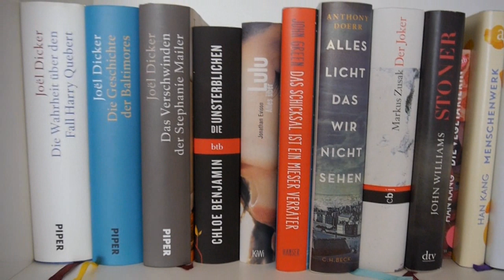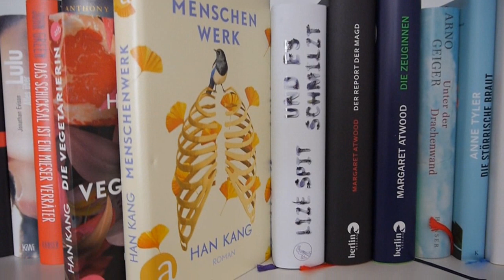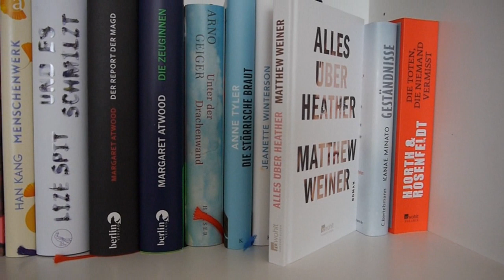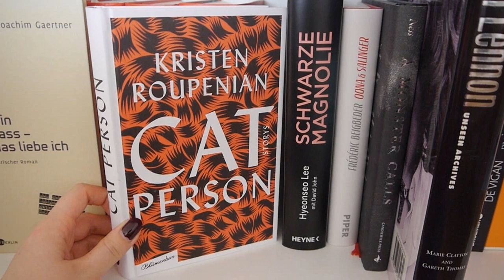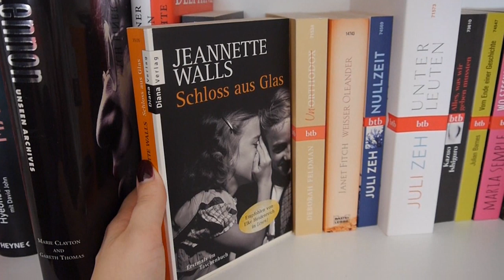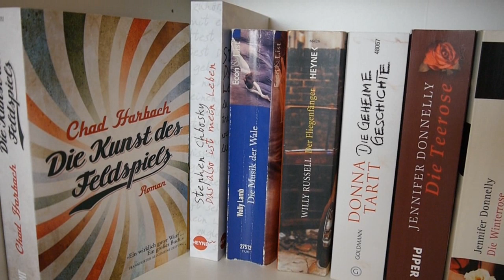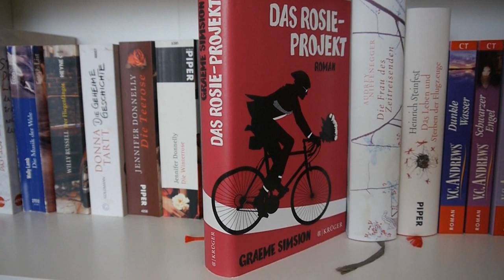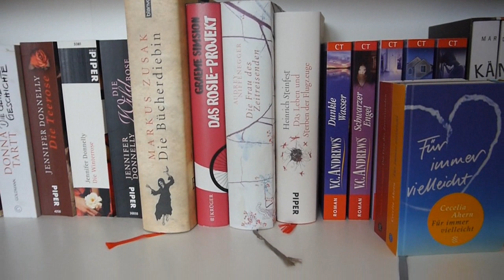[Bücherregal Update] Regal "besonderer Bücher" Pt. 2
Es geht weiter mit den Regalreihen in meinem ersten Regal "besonderer Bücher". Leider mit abgeschnittener Abschiedsformel - warum auch immer :D